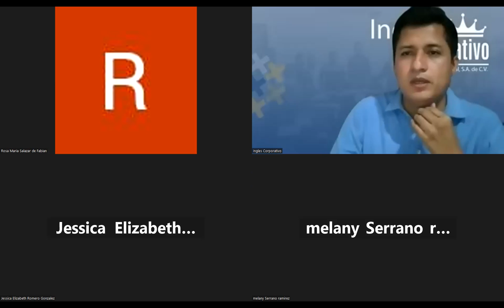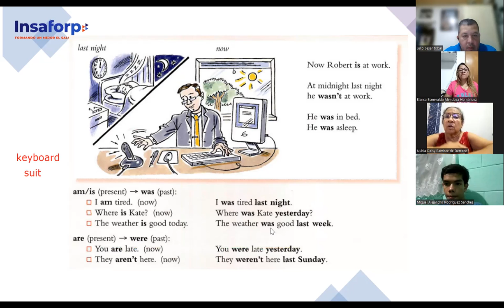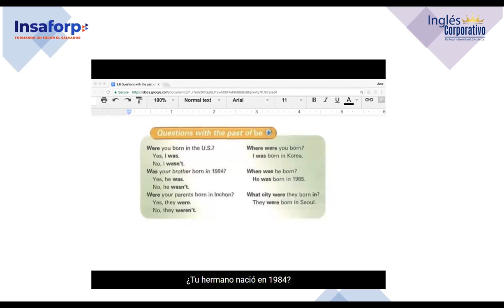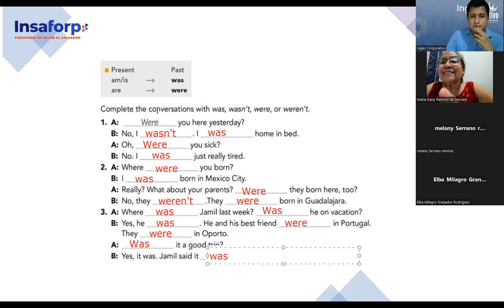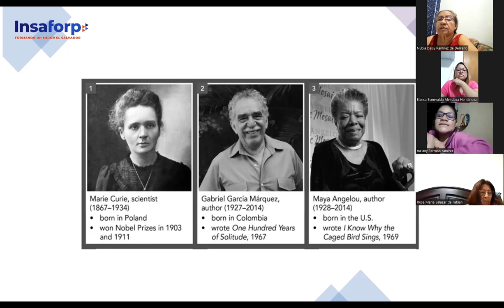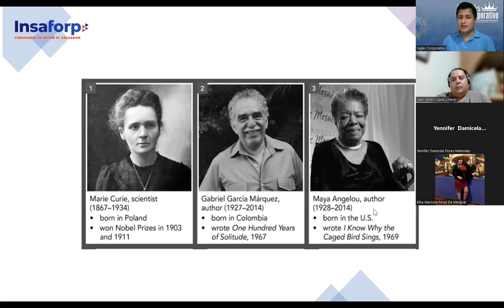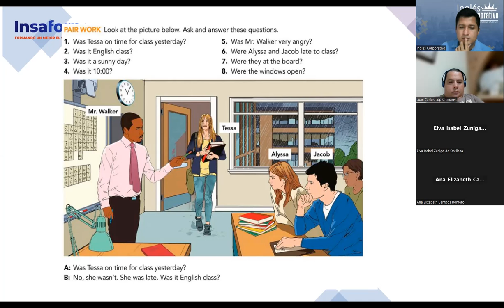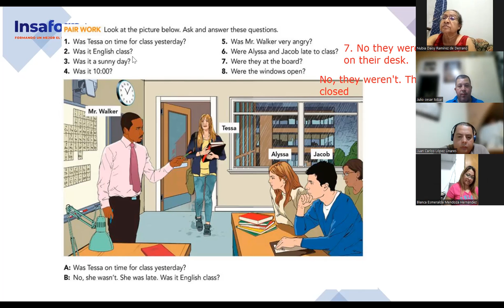SESION 14-16-8-2023-FI-REGAL-56-PALOMO-Questions with the past of be